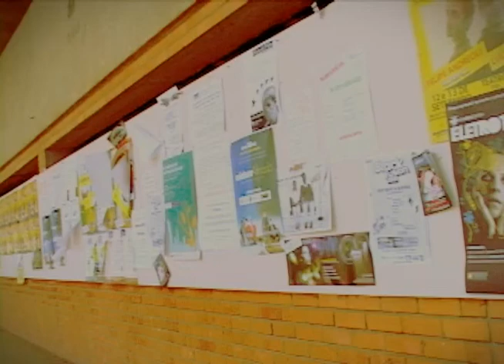Anota Aí - 13 a 18 de fevereiro de 2015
Agenda Cultural de Brasília - Especial Carnaval 2015.